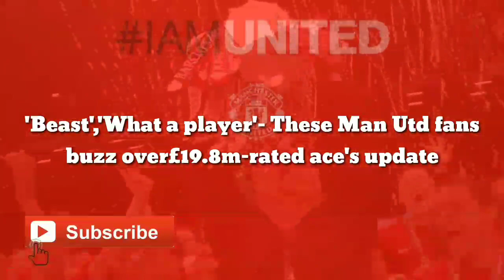'Beast','What a player'- These Man Utd fans buzz over£19.8m-rated ace's update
Manchester United centre-back Eric Bailly has opened up about his road to recovery in an exclusive via the club’s official website. Naturally, a large section of the Red Devils have reacted to his comments.

Writing for UTD Unscripted, the 25-year-old stated “now, I’m so happy to be back in action and in good health. I’m happy that my training is going well and to the normal plan, after so many months out, so I really want to make the most of this moment in my life.”